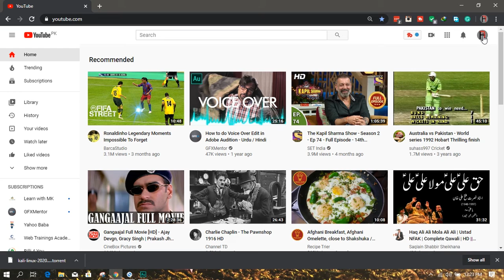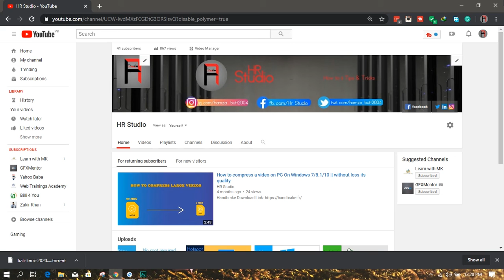How to add featured channel to your youtube channel in 2020 || In [Urdu-Hindi]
Hey everyone,
                         In this tutorial, I've shown you to add featured channels to your youtube channel.